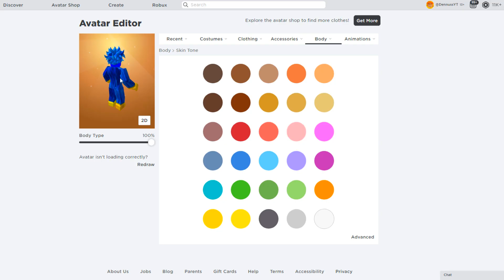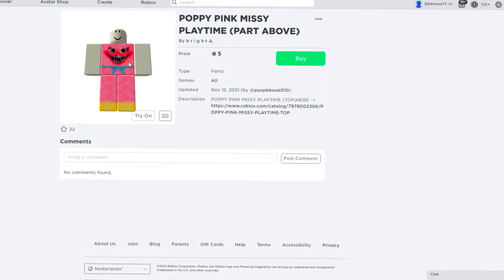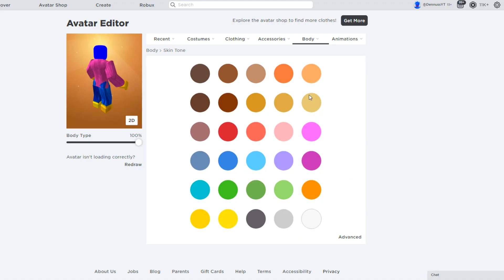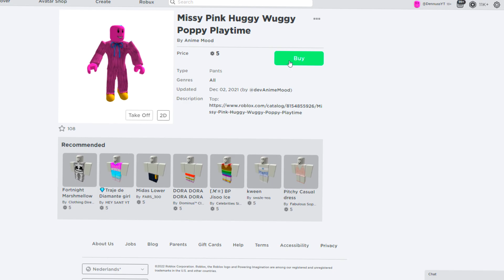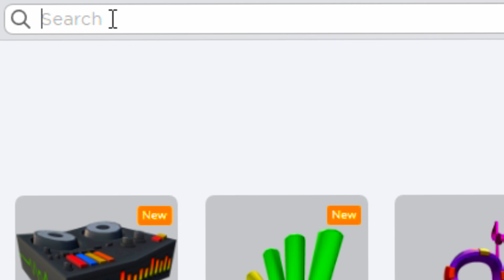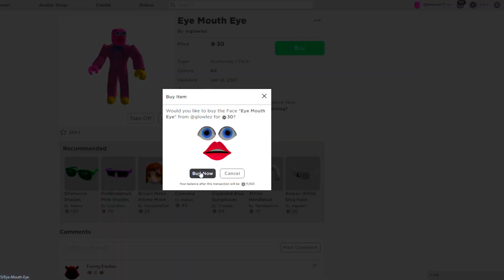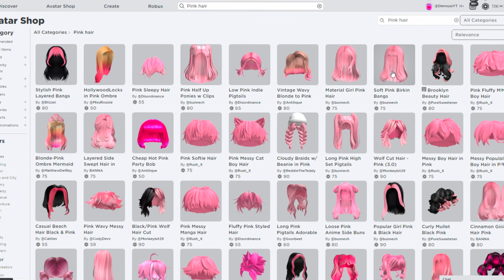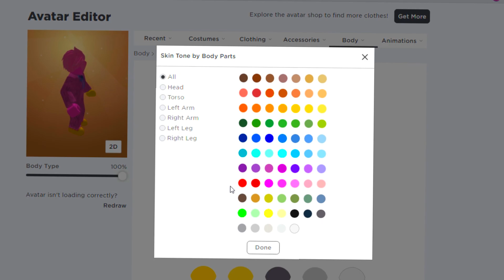Ik Ben KISSY MISSY In ROBLOX!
Aangezien er niet wordt gescholden in mijn video's